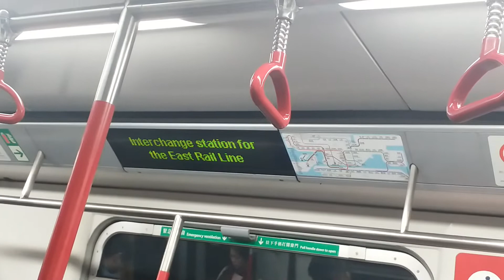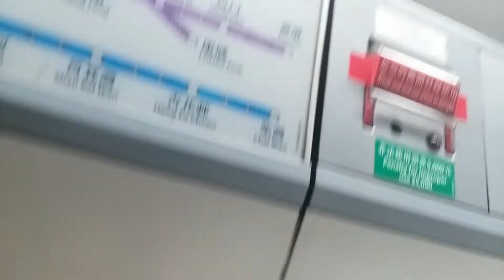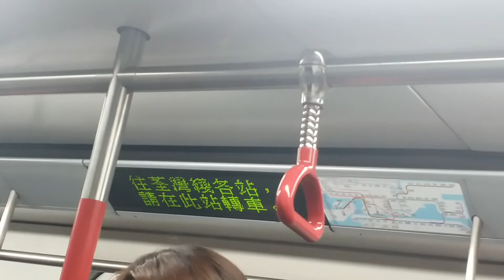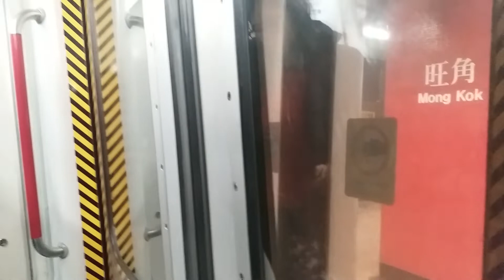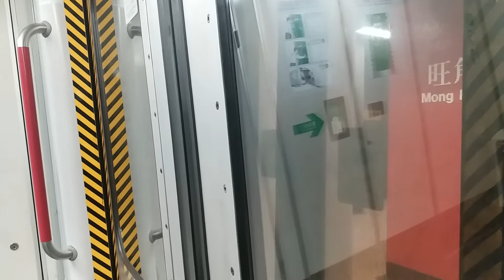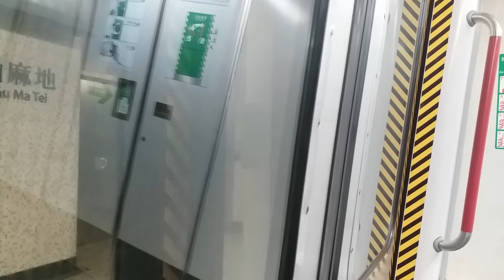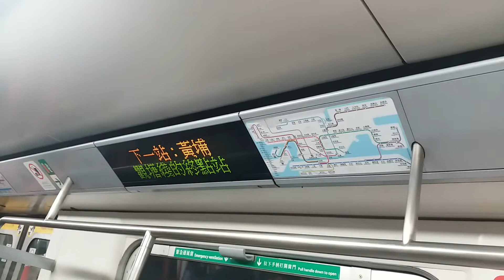(舊地重遊@KTL) MTR KTL M-Train A115/A114 (A115) LOF → WHA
LOF → WHA
估都估唔到呢抽車尋晚客串完TWL後竟然返咗KTL老家而唔係ISL